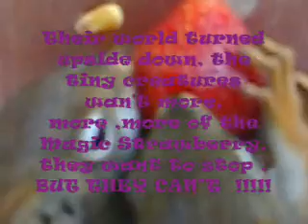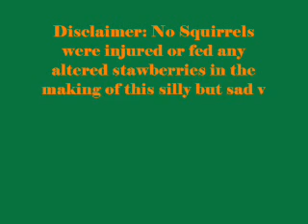Two Squirrels Journey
A non-sensical, crude, silly, totally farcical, ludicrous, (oh well, you get the point), really ridiculous video about two squirrels!